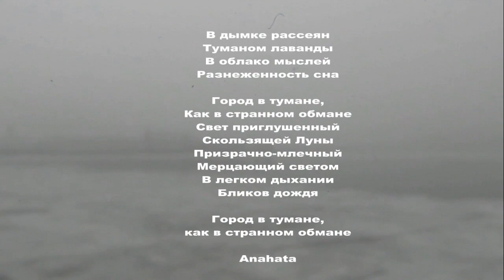Город в тумане Anahata